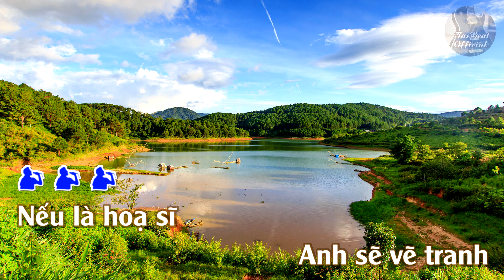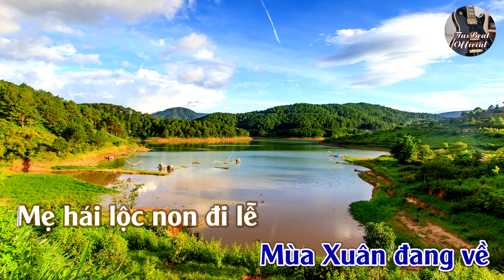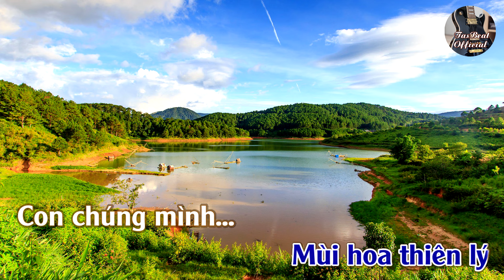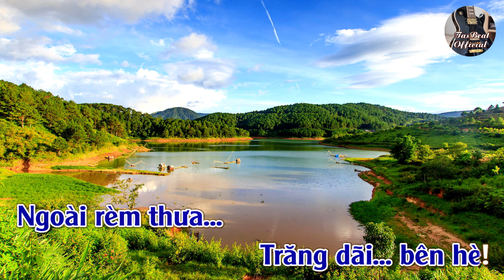Karaoke Bức Tranh Hòa Bình Tone Nam Trầm | TAS BEAT